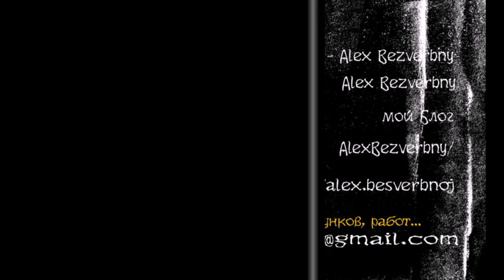САМОЙЛОВА ТАТЬЯНА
САМОЙЛОВА ТАТЬЯНА. Alex Bezverbny, из книги «Блики Ангела». Помним… , Любим…,